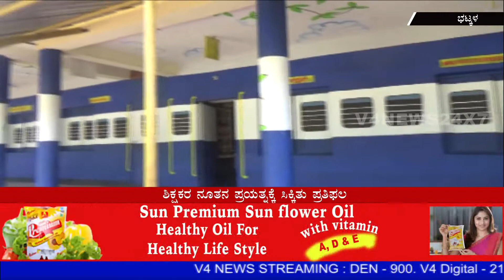ಶಿಕ್ಷಕರ ನೂತನ ಪ್ರಯತ್ನಕ್ಕೆ ಸಿಕ್ಕಿತು ಪ್ರತಿಫಲ:ವಿನೂತನ ಶೈಲಿಯಲ್ಲಿ ಕಾಣುತ್ತಿರುವ ಜ್ಞಾನ ದೇಗುಲ